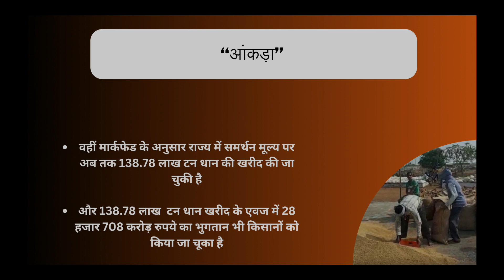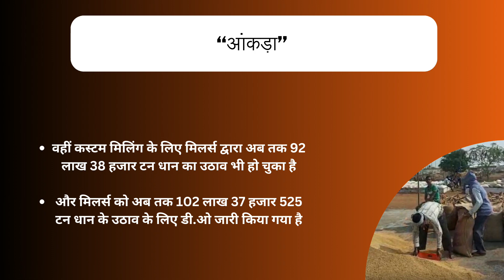किसानों के लिए धान खरीदी का समय बढ़ाया गया सरकार ने लिया फैसला | cg dhan kharidi last date | cgkisan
Hello Student's Yah youtube channel Education biased hai. Hamare es channel "Nand Era - Education Platform" me ap sabhi ko National Current Affairs,state current affairs, UPSC,IAS,state psc,vyapam,chhattisgarh current affairs jaise exam se related sabhi prakar ke news,information,current affairs aur update milenge.
so,aap sabhi Daily current affairs aur new update jankari pane ke liye es channel ko subscribe kar le or bell icon ko press kar le.Taki apko Daily Education se related current affairs aur information milti rahe.